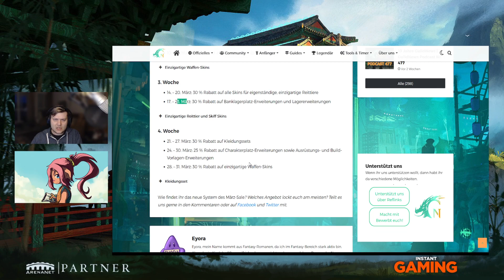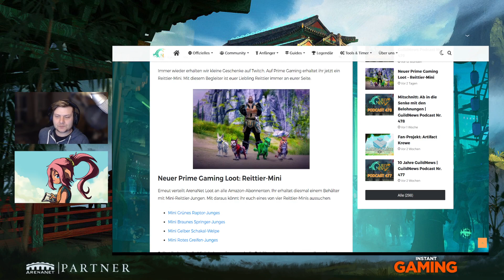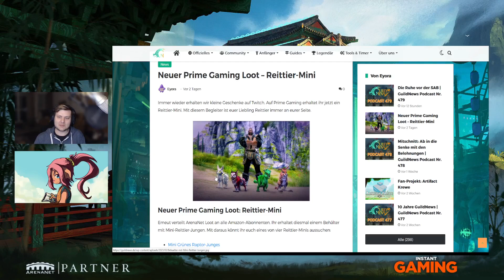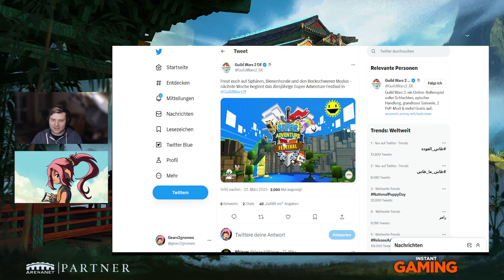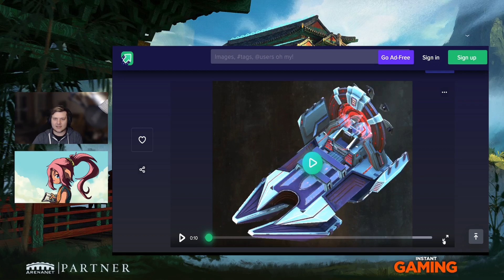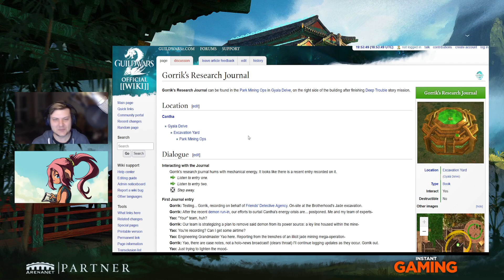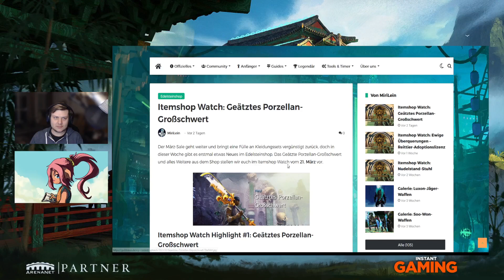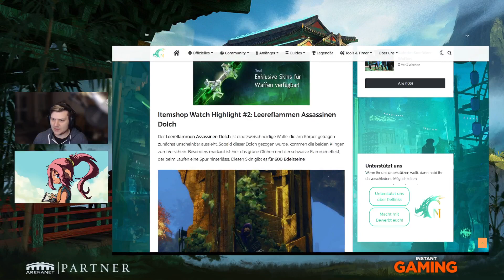Die Ruhe vor der SAB | GuildNews Podcast Nr. 479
0:00:00 - Begrüßung
0:03:37 - Kommentare und Feedback: Diverses
0:05:51 - März-Sale und Schwarzlöwen-Beschaffungsmissionen
0:16:05 - Prime Gaming
0:21:22 - Super Adventure Box
0:27:21 - Teaser: neue Schwarzlöwen-Waffen
0:30:27 - Teaser: neue Ingame-Waffen
0:33:24 - Content-Loch, Durzans Erfolge und Benennungsprobleme
0:42:05 - Kommentare und Feedback: WvW
0:50:27 - Gorriks Audiologs
0:57:48 - Itemshop Watch: Geätzendes Porzellan Großschwert
0:59:57 - Itemshop Watch: Leereflammen-Assasinen-Dolch
1:02:57 - Itemshop Watch: Rückkehrer
1:03:52 - Geschichten der letzten Woche
1:13:24 - Abmoderation

○ Thumbnails created by Chaoskind